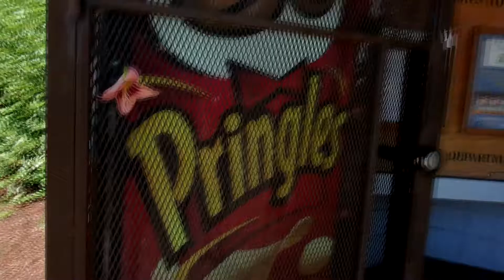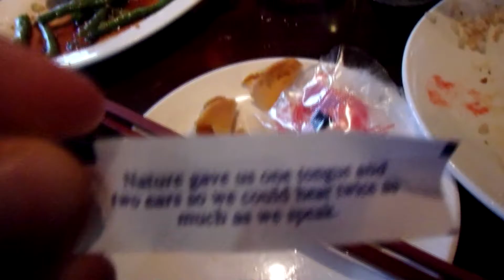Returning to Portland Vlog!!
This video was shot on July 14th 2016. As always, enjoy the video :D